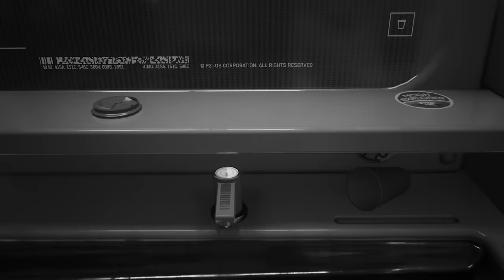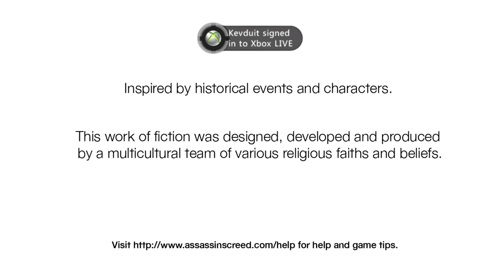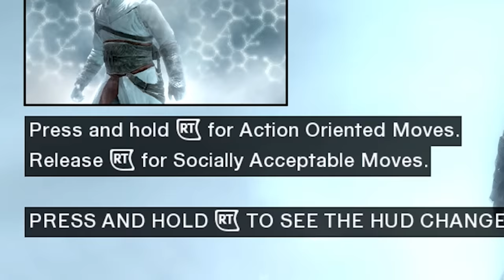Assassin's Creed is WAY more basic than I remember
The one where Altair goes to the market
►Socials: